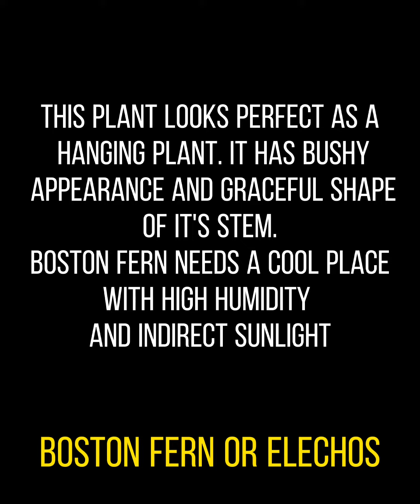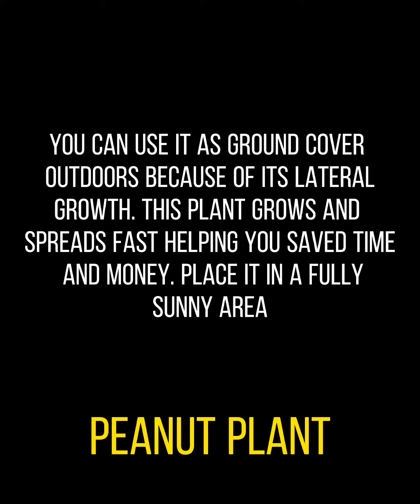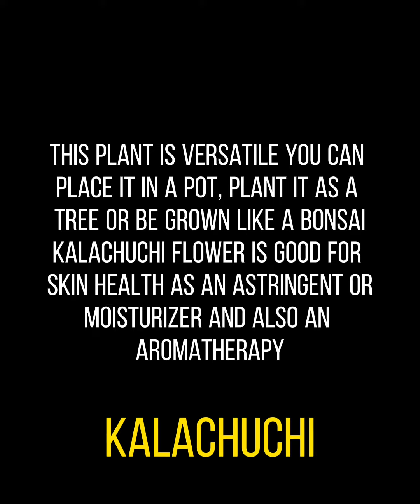10 Affordable House Plant || for Newbie Plantita & Plantito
Gardening adds years to your life and life to your years